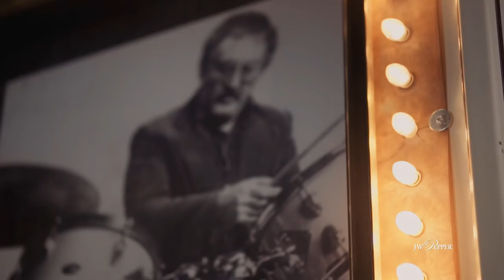The DIVA Jazz Orchestra: Jazz with Pepper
Want to learn more about one of the hottest acts in modern jazz? Hear bandleader Sherrie Maricle talk about the formation of the DIVA Jazz Orchestra, its founder Stanley Kay, and why they’re one of the most popular big bands touring today.

Produced by Rocco Richardson & Brendan Lyons
Filmed by Rocco Richardson & Frank Guardino
Edited by Rocco Richardson
Interviewer: Ian McLoughlin
Featuring: Sherrie Maricle & The DIVA Jazz Orchestra

Additional photos:
Bob Weidner Photography (DIVAs in the studio)
“Another Great Day in Harlem” - Shaun Mader, photographer
Archive materials provided by Sherrie Maricle

Additional video footage from the documentary “The Girls in the Band”

Additional interview footage of Stanley Kay provided by
Fillius Jazz Archive at Hamilton College

Archive videos provided by Sherrie Maricle